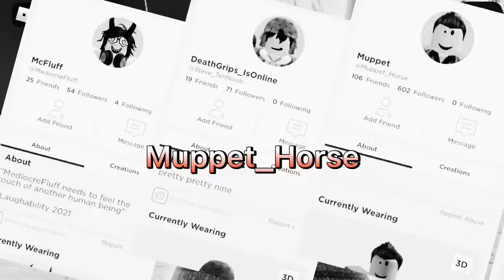Muppet_Horse Edit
Muppet_Horse I Am Not Stalking You